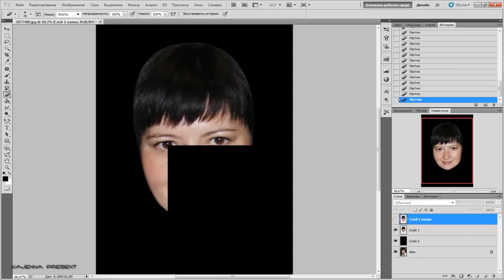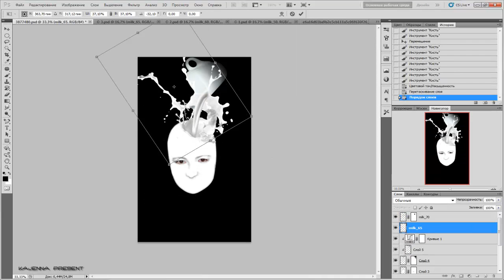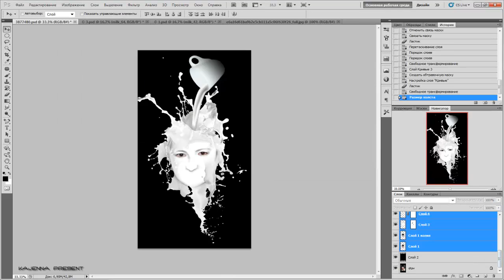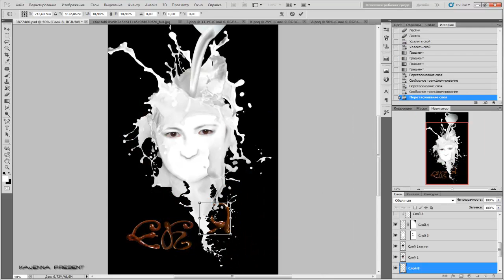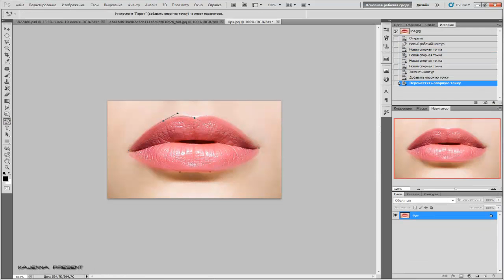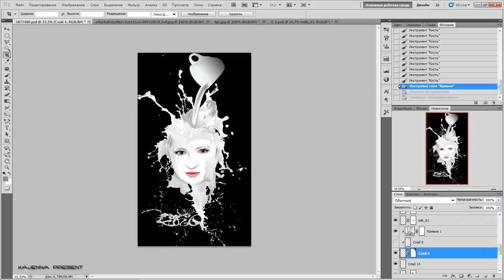Speed Art. Milky Girl / by Kajenna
My channel is dedicated  to all people who like Photoshop. Here you can see how digital picture is created, also you can find some tutorials of Photo Art